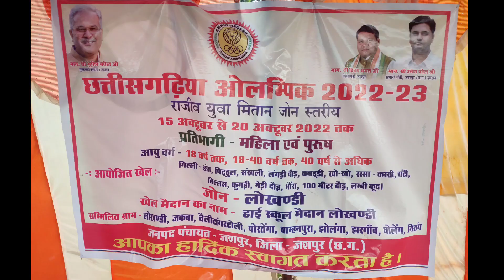छत्तीसगढ़िया ओलंपिक 2022-23// लम्बी कूद! Boys and Girls//राजीव युवा मितान जोन स्तरीय।